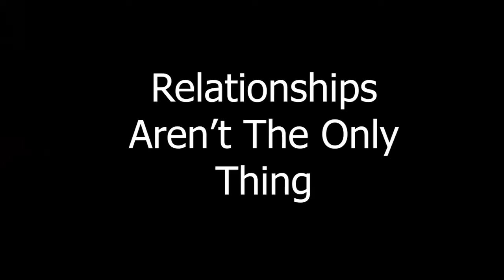24 things I have Learned in my 24 years (I didn't make it to 10)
My 3rd attempt an uploading this video, god damn my net is so slow. This is what I have learned in my life so far. The music is too loud at the beginning, I know.